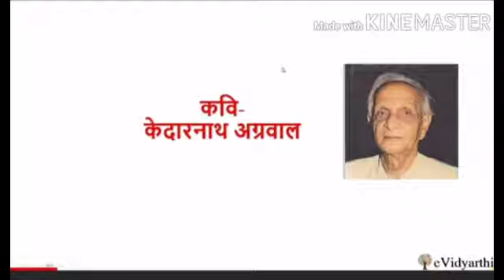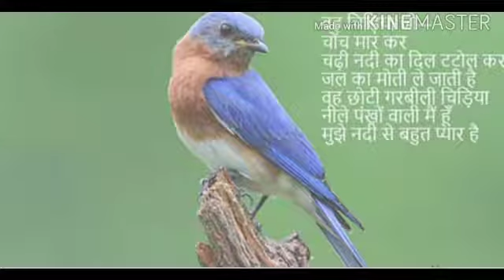MLZS JHANSI CLASS 6 Hindi Literature Chapter 1 Lecture 1 By Geeta Mam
MLZS JHANSI CLASS 6 Hindi Literature Chapter 1 Lecture 1